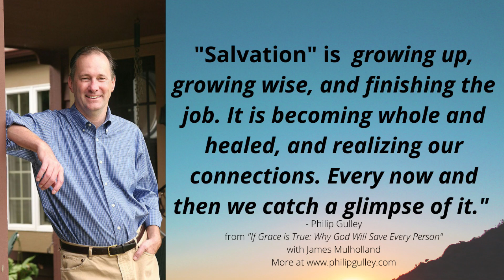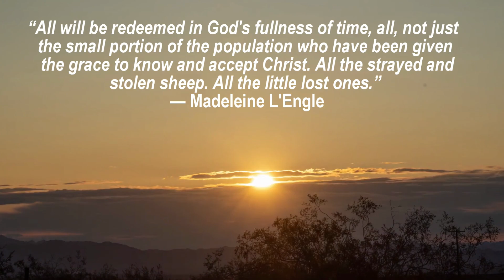Jesus Didn't Die for Your Sins (and other good ideas from Christian Universalism)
Pancake and I are out for a walk the week after Easter, thinking about Christian Universalism and the meaning of Easter if it's not about Jesus saving us from an angry God.  I reflect on  the difference in theology between substitutionary atonement and the loving God of Universalism.

"If Grace is True: Why God Will Save Every Person" by Philip Gulley and James Mulholland:

I'm Tony Lorenzen, a parish minister and spiritual director in Connecticut. This channel hosts my sermons, spiritual practice recommendations and challenges, stories, presentations, and other resources.  If you are interested in spiritual direction or spiritual companionship, taking a class, or having me speak or preach, please get in touch via the comments here below or message me through Facebook or my website.

I also love comments about the content and quality of my videos!